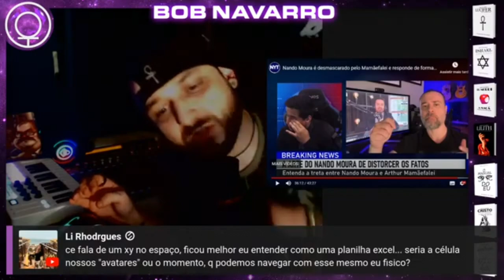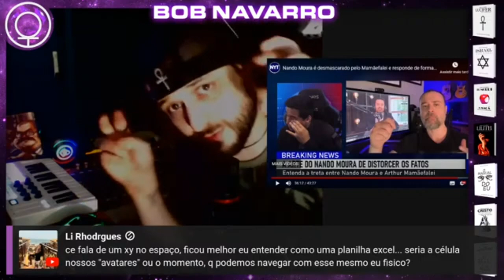É coerente pensar em corpo físico diferente do corpo espiritual? (Bob Navarro)